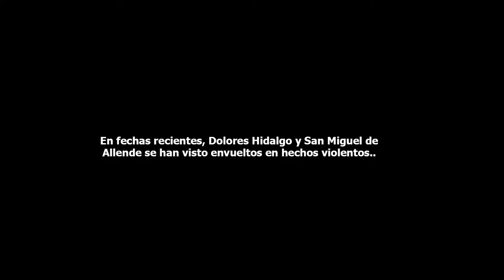Opinión ciudadana ante la ola de violencia en la región Norte del Estado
En fechas recientes, Dolores Hidalgo y San Miguel de Allende se han visto envueltos en hechos violentos. Qué opinan la ciudadanía sobre la seguridad en su ciudad